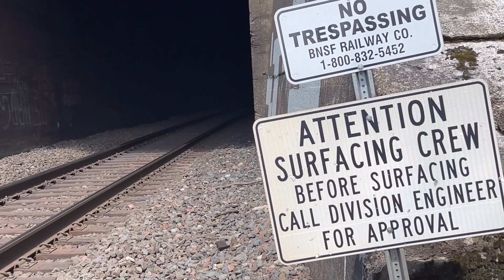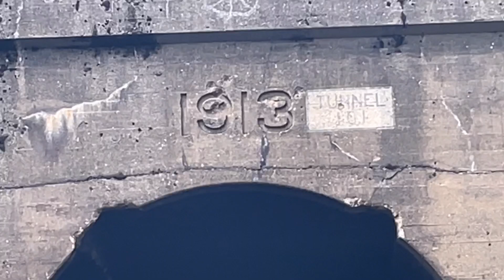Every tunnel is different-I love how this BNSF train came roaring out of this tunnel like a rocket.